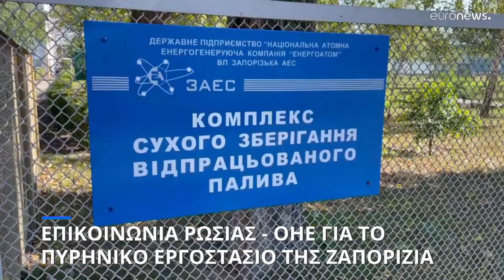Επικοινωνία Γκουτέρες - Σοϊγκού για την έκρυθμη κατάσταση στον πυρηνικό σταθμό της Ζαπορίζια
Η Ρωσία αναφέρει ότι θα διευκολύνει τους εμπειρογνώμονες του ΟΗΕ να εκτιμήσουν τις ζημιές στο σημείο